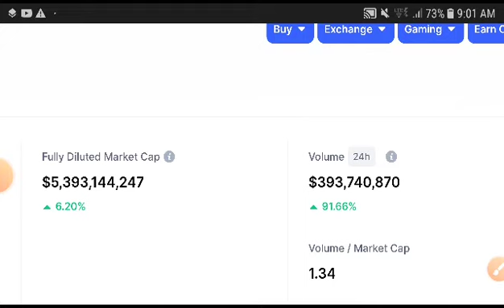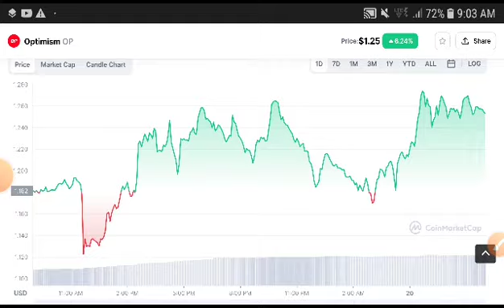Optimism Price Analysis! Optimism Price Prediction! Op coin News Today